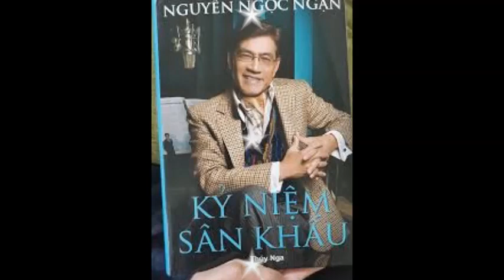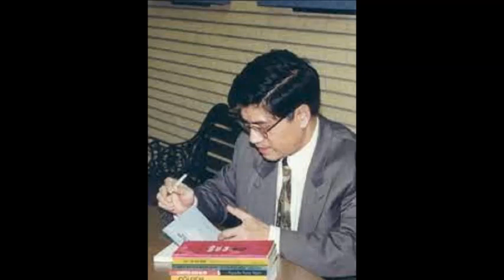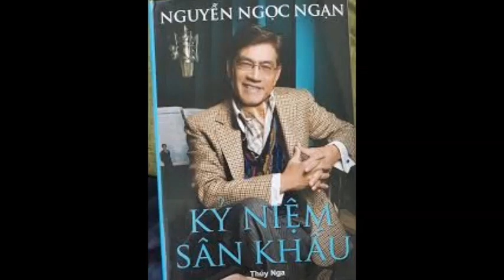Sự Ân Hận Muộn Màng MC NGUYỄN NGỌC NGẠN"NỖI ĐAU KINH HOÀNG"Nhấn Chìm Vợ Con Với Chuyển Tàu Vượt Biển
Nỗi Ân Hận Muộn Màng Của MC Nguyễn ngọc Ngạn ,NỖI ĐAU KINH HOÀNG"Nhấn Chìm Vợ Con Với Chuyển Tàu Vượt Biển